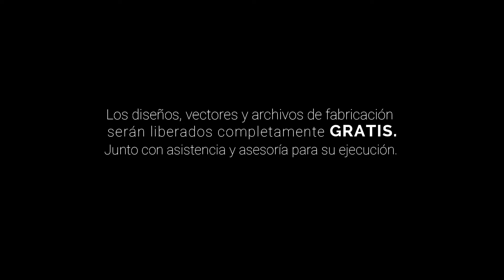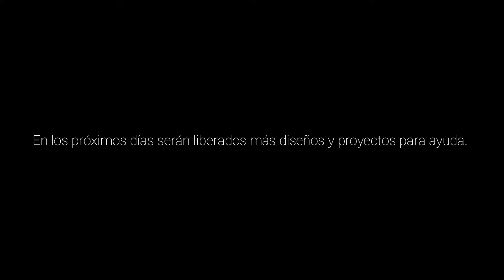Cubrebocas con Láser CO2 | Faomic Snp | COVID-19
CAMPAÑA DE APOYO NACIONAL e INTERNACIONAL
Descargar GRATIS

¡COMPARTIR!

*No importa su ciudad
*No importa su equipo
*No importa su nivel de conocimientos previos
*LO QUE IMPORTA ES AYUDAR.

1. Cubrebocas con corte láser CO2
2. Se publicarán mas articulos y diseños en los proximos dias.

Si usted desea apoyar con esto, por favor siéntase libre de enviarnos un mensaje, nuestro equipo de asesores le apoyará completamente GRATIS para el uso de su equipo con los archivos de fabricación, diseños y artículos.

Exhortamos a todos nuestros clientes y/o propietarios de un equipo de corte láser a apoyar a sus comunidades cercanas con la fabricación de diversos artículos útiles en prevención.

Nuestro equipo de diseño gráfico e ingeniería estarán trabajando en conjunto para generar y liberar diseños de fabricación sencilla, práctica y útil.